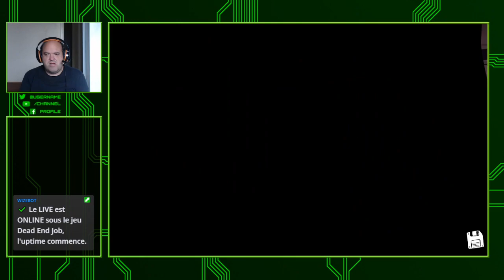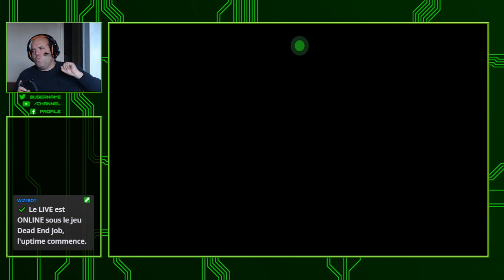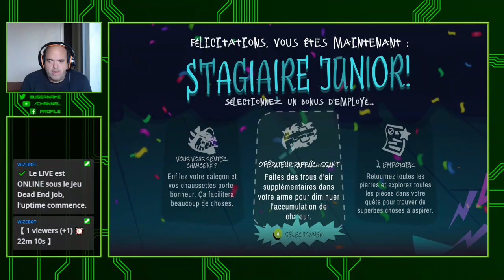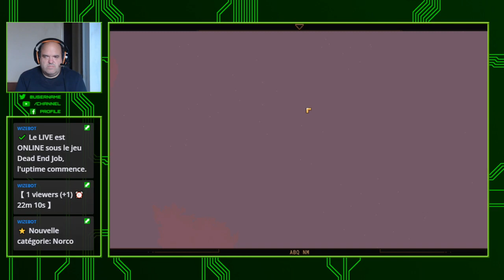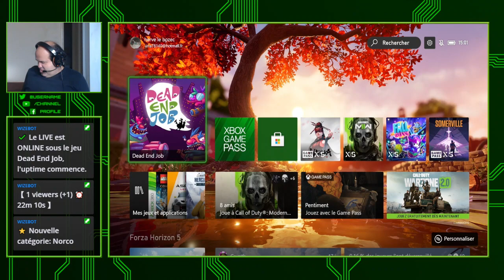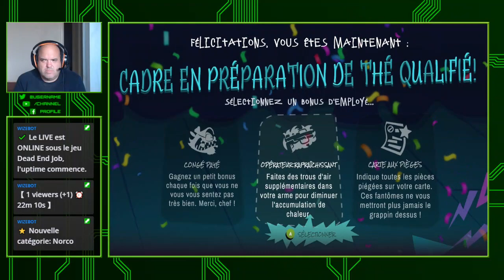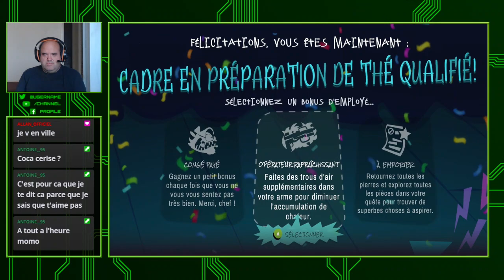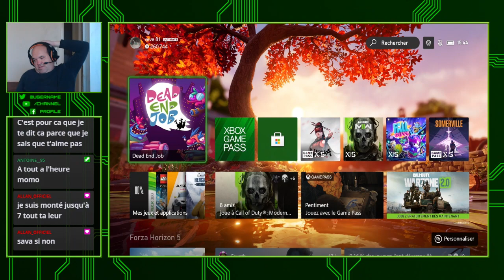🔴 [ X Box Serie S FR ] 🔴 Dead End Job , Norco